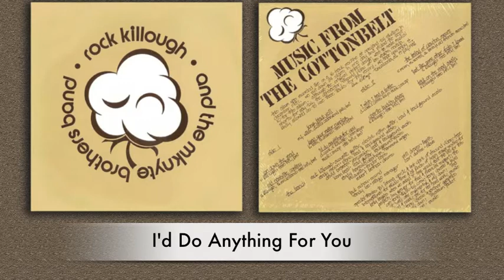I'd Do Anything For You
Rock Killough's Music from the Cottonbelt is a classic fusion of blues, country, gospel and comedy with a touch of rock-n-roll. From original tender love songs to poignant social commentary - it's real life, with all it's joys and sorrows; it's Rock Killough!